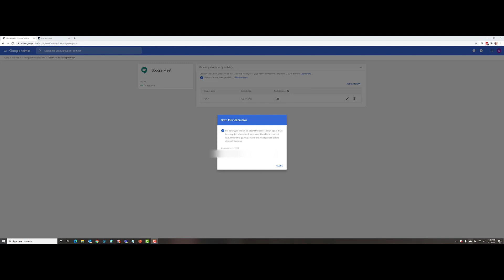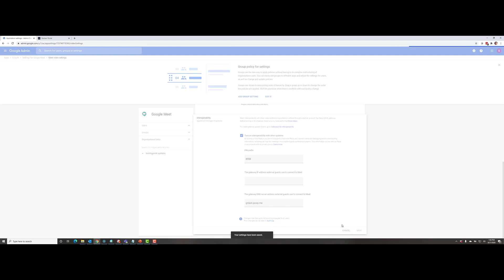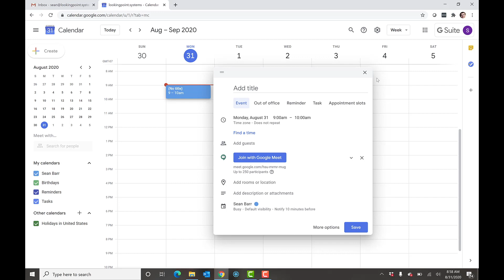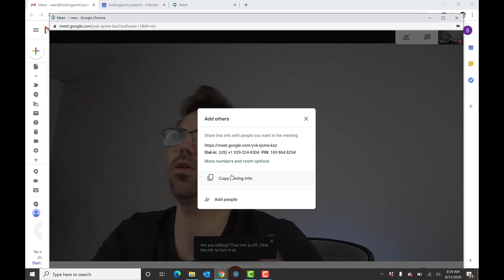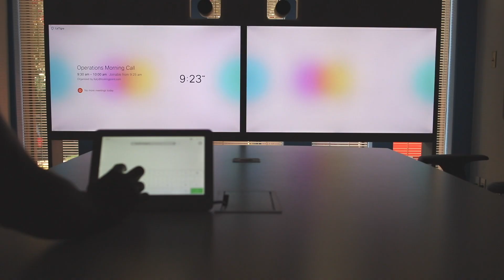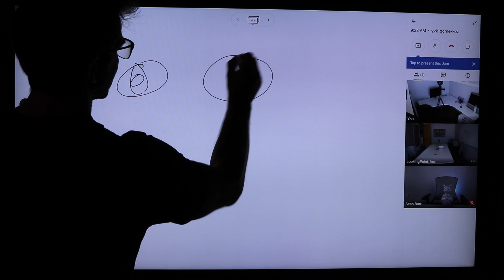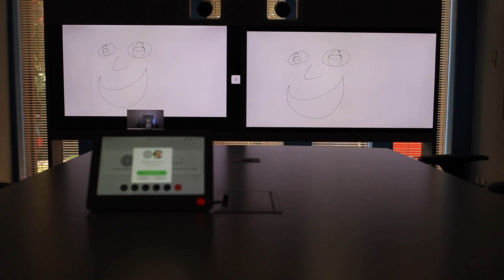Integrating Cisco Video Endpoints, Google Meetings and a Jamboard Leveraging Pexip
In today's Tech Talk we are taking a Cisco Video endpoint, Google Meetings and a Jamboard, bringing them all together leveraging Pexip. Check it out!